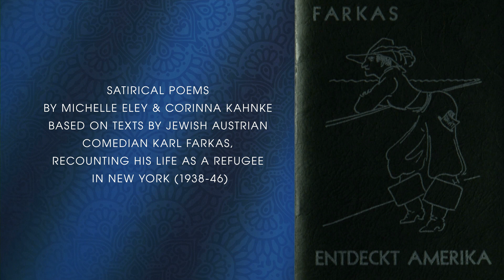Johanna Beisteiner: Farkas In America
Excerpts from the solo program in tribute to the 50th anniversary of the death of the Jewish Austrian comedian Karl Farkas (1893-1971). Poems by Michelle Eley and Corinna Kahnke based on the satirical poetry collection “Farkas discovers America” in which Farkas recounts with black humor his escape in 1938 via Marseille, Barcelona and Lisbon, and his life in New York in the 1940s.  In the interludes, Johanna Beisteiner places Viennese, French and Jewish-American songs from the 1930s and '40s as well as flamenco dance.

* Egon Neumann & Karl Farkas: A little Drahrerei
* What actually makes a Greenhorn?

* Greenhorn gets run over

* Jean Vaissade: Sombreros et Mantilles

* Bodega

* Sholom Secunda/arr. Ellen Whitaker: Donna Donna

Rehearsed by Ariana Pullano (Vienna’s English Theatre)

Chorography: Maria-Luisa Rizo